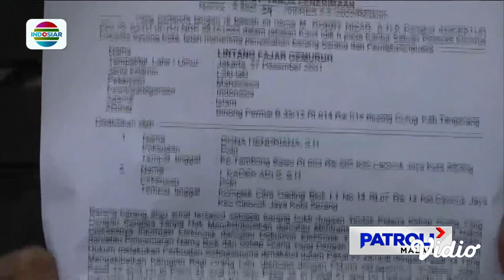Polisi Geledah Rumah Nikita Mirzani Cari Barbuk Tambahan Terkait Pencemaran Nama Baik | Patroli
Untuk mendapatkan barang bukti tambahan, Penyidik Polres Serang Kota menggeledah kediaman artis Nikita Mirzani di Kawasan Pesanggrahan, Jakarta Selatan. Dari rumahnya, Penyidik menyita alat komunikasi yang diduga terkait kasus dugaan pencemaran nama baik.